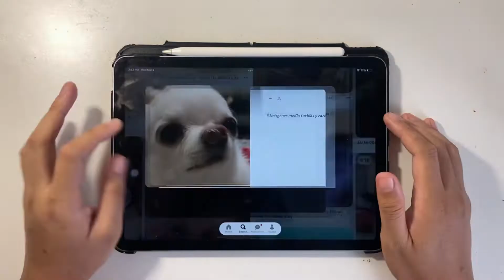random meme dog gouache painting timelapse 🐾🦴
Gouache painting timelapse
Random meme dog found on pinterest
Photo credits from the owner